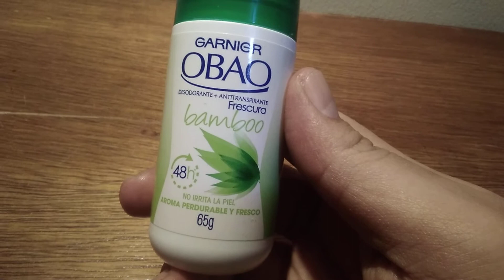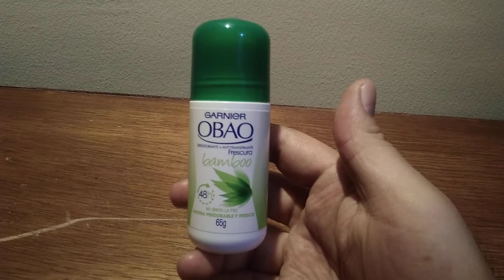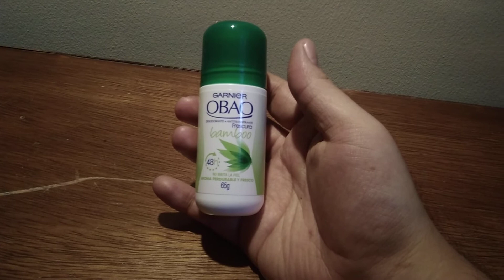Pequeño Review del Obao Bamboo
Listo este Review para todos ustedes...